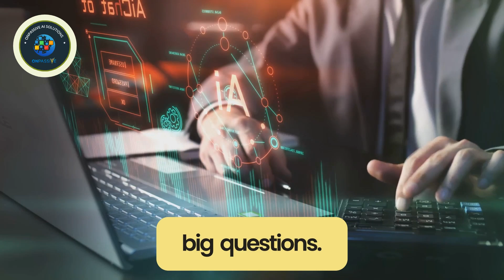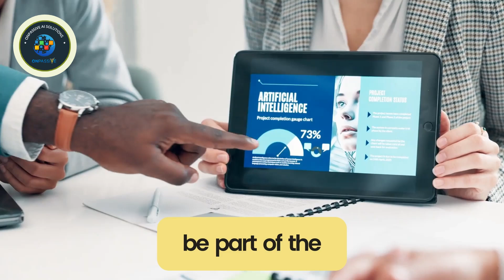ONPASSIVE AI and Ethics: Shaping Our Digital Future